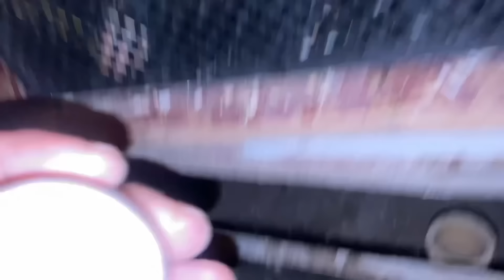طلعت الأرانب من الجحر🐇وسويت عش للفناجز وجوله بلمزرعة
✍️ مرحبًا بكم في قناة محمود شاكر ، حيث تتجسد المغامرات والتحديات بأبهى صورها 🔥 انضموا إليّ في  بحر المعرفة والتشويق والمغامرة ، حيث يندمج روح التحدي والمعرفة و الوصول الى اهم الاختراعات والفكار البسيطة .

تقدم قناتنا مزيجًا فريدًا من التشويق والترفيه🎉 ، مع لمسات من الفكاهة والمرح التي تجعل كل لحظة تجربة لا تُنسى. ليست هذه مجرد مغامرات، بل تجارب حقيقية تلامس القلوب وتثير الأفكار.

ما يميزنا هو التزامنا بالمسؤولية، حيث نسعى دائمًا لتشجيع الشباب و الأطفال على الاستمتاع بالمحتوى لكن اذا كنت اقل من 18 سنة ننصحك بعدم تجربة ما تراه الا بمساعدة شخص بالغ يكون معك  فسلامتك تهمنا .

🌍 انضموا إلينا في رحلتنا المثيرة، وتعرفوا على عالم جديد من التجارب والمعارف.

🟣 Youtube قناتي الثانية

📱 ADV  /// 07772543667